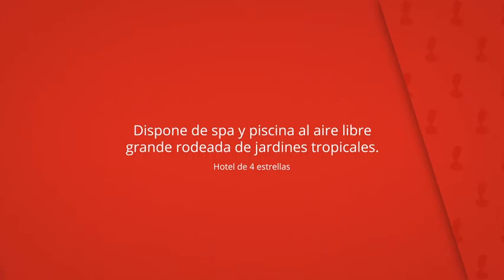Hotel Bonalba Alicante, Mutxamel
Dispone de spa y piscina al aire libre
grande rodeada de jardines tropicales.

Se proporciona conexión WiFi gratuita en la recepción.